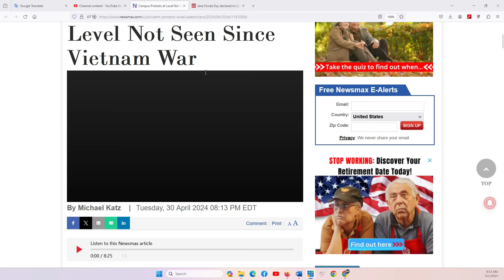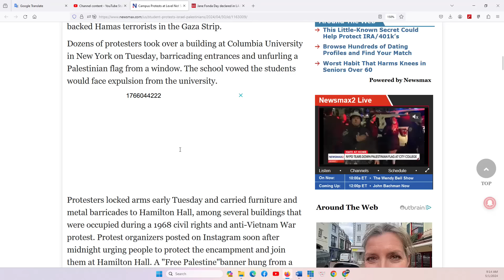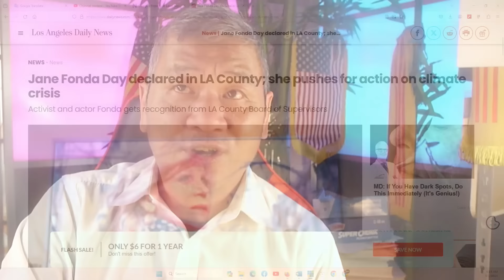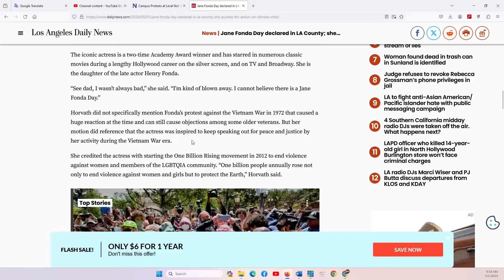THẢO LUẬN ĐẶC BIỆT 1/5/2024: Đám phản chiến "bĩ mặt" cộng đồng khi chọn ngày 30/4 là "JAN FONA DAY"